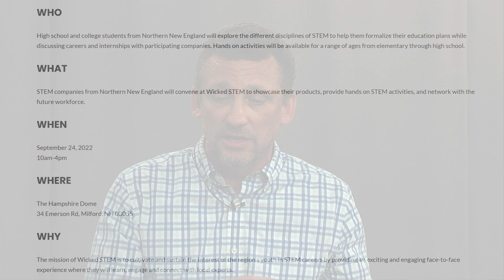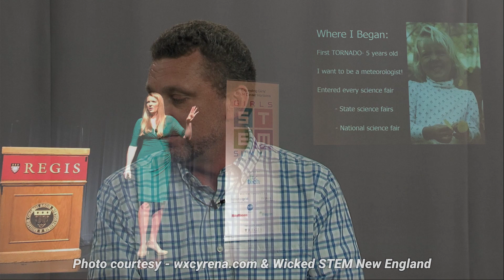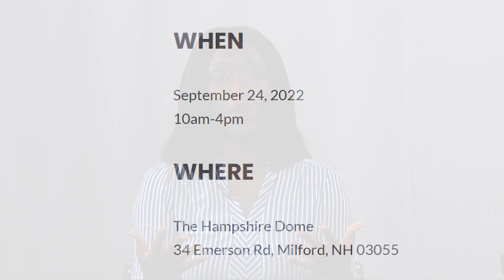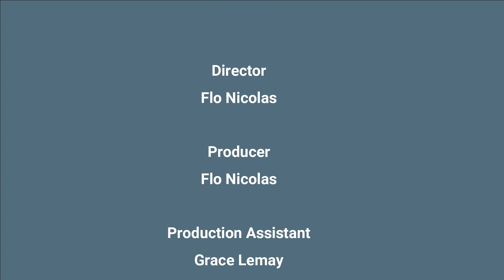Get Tech Smart - Wicked STEM New England Expo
On this episode of Get Tech Smart, we invited Billy Wilson, PR and Events Manager at New Hampshire Union Leader, to talk to us about the Wicked STEM New England Expo.

Here is what you need to know. (Information from wickedstem.com)

WHO
High school and college students from Northern New England will explore the different disciplines of STEM to help them formalize their education plans while discussing careers and internships with participating companies. Hands on activities will be available for a range of ages, from elementary through high school.

WHAT
STEM companies from Northern New England will convene at Wicked STEM to showcase their products, provide hands-on STEM activities, and network with the future workforce.

WHEN
September 24, 2022
10am-4pm

WHERE
The Hampshire Dome

WHY
The mission of Wicked STEM is to cultivate and sustain the interest of the region’s youth in STEM careers by providing an exciting and engaging face-to-face experience where they will learn, engage and connect with local experts.

This is New Hampshire's must-attend STEM event.